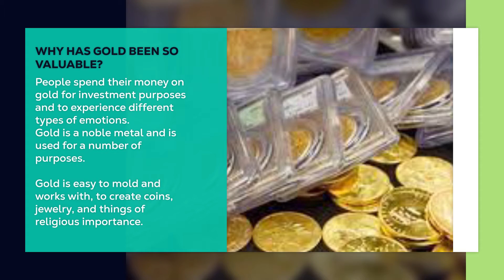Is Silver the New Gold ?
Gold has been the most revered and valued metal of all times. But during the past few years, the demand for silver is rising at a faster rate compared to gold. This has led to investors question if silver is the new gold.
In this video, find out the reasons why silver may be the new gold and how investors can invest their money in silver as a digital asset.